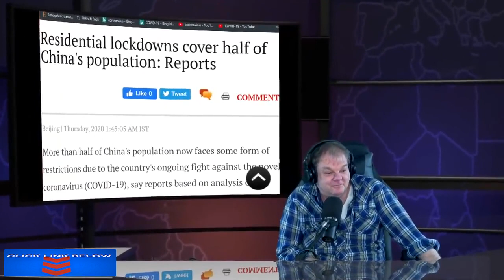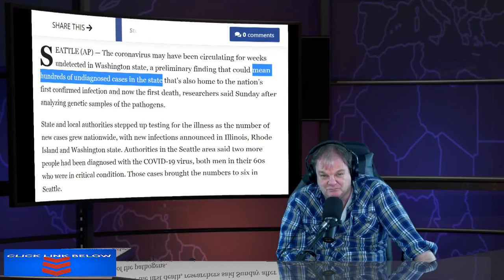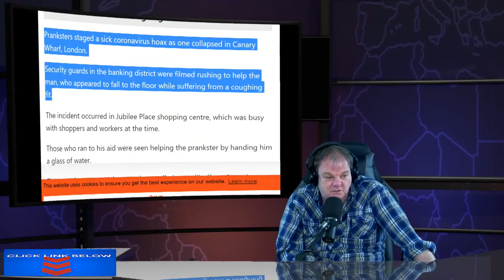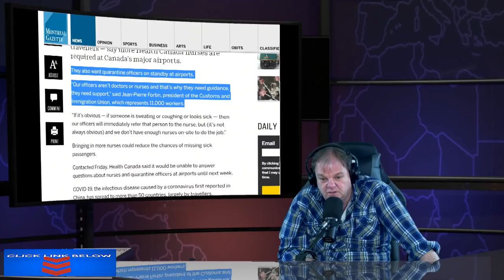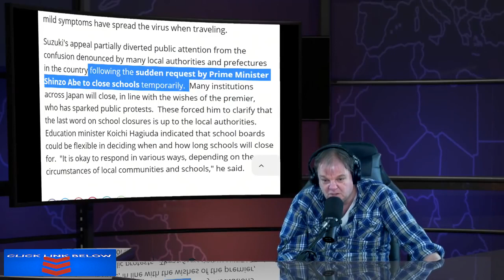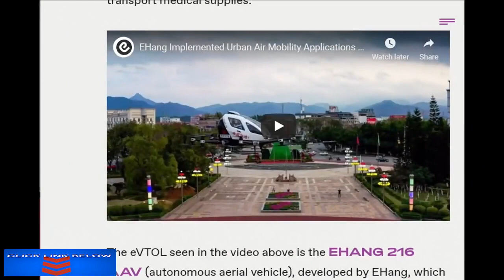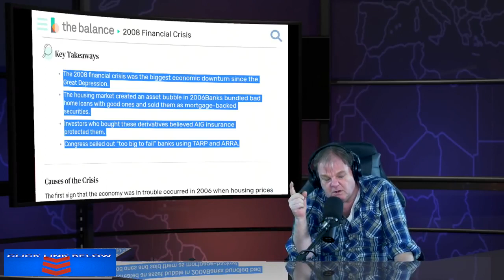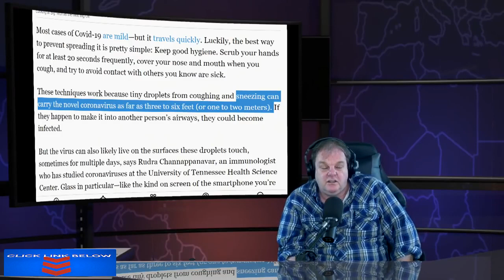Coronavirus COVID 19 News Updates March 1st 2020 China Italy Iran USA Saudi UK NZers South Korea